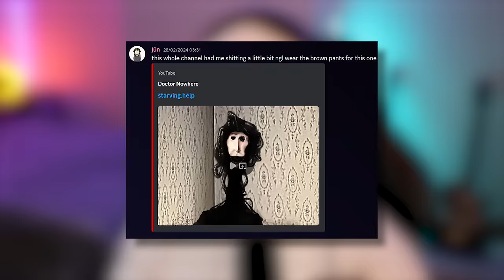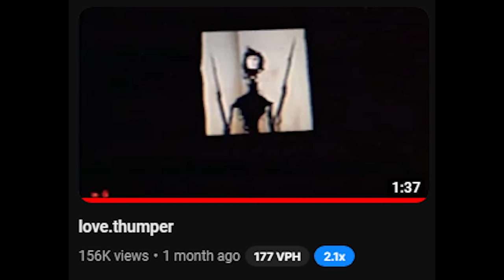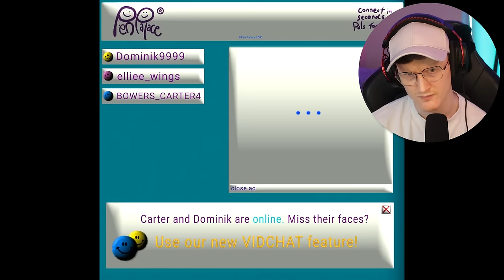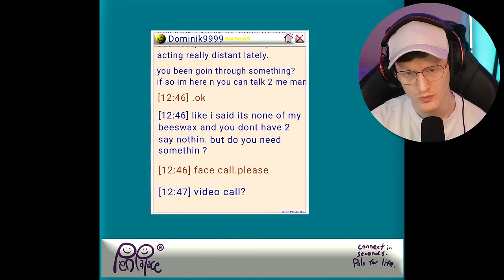IF IT VIDEO CALLS YOU... DO NOT ANSWER!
Today we react to some Discord Submissions and other videos I found myself!

-Baz-